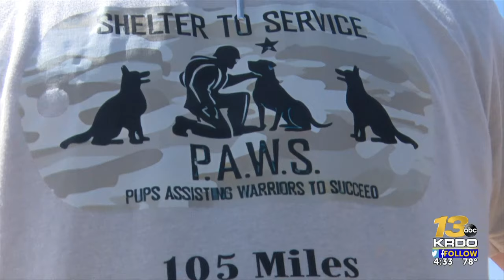Veterans walk from Denver to Colorado Springs to raise awareness for veteran suicide ...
Three veterans are making their way on foot from Denver to Colorado Springs. It's all in an effort to raise awareness for veteran suicide prevention.